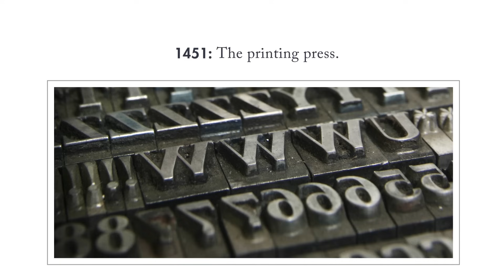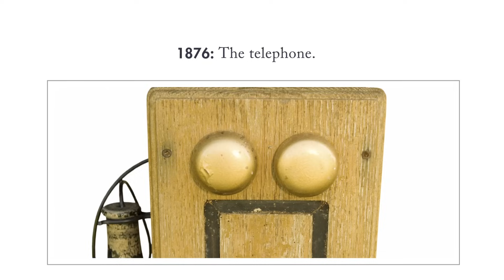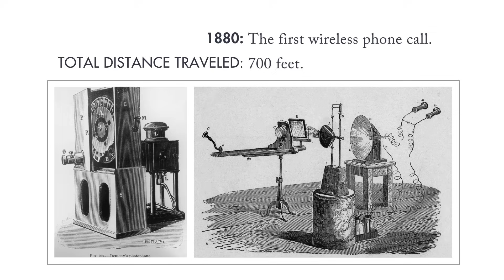The History of Telecommunications (In Just 3 Minutes) | HP Matter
The history of telecommunications is the ultimate story of evolution, stretching back some 40,000 years. This video traces the threads of breath-taking ingenuity, and at times imitation, through smoke signals, the printing press, the telegraph, the telephone, and all the way to today’s nearly ubiquitous connectivity. For more about tech innovations in telecom